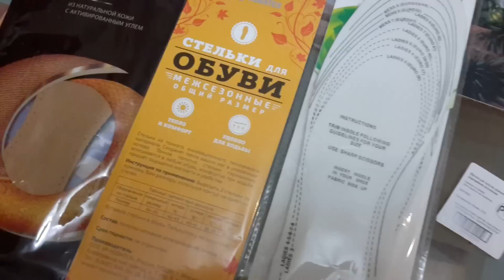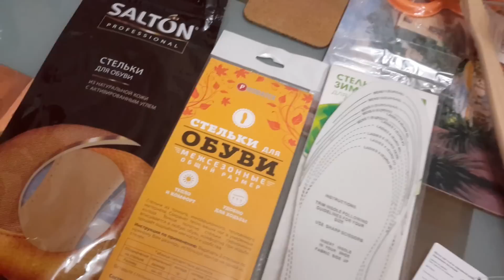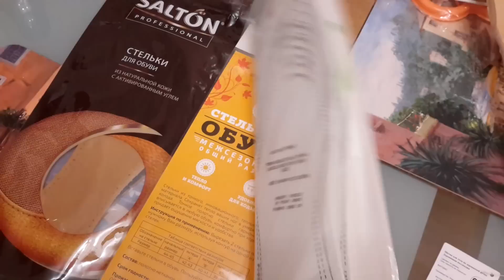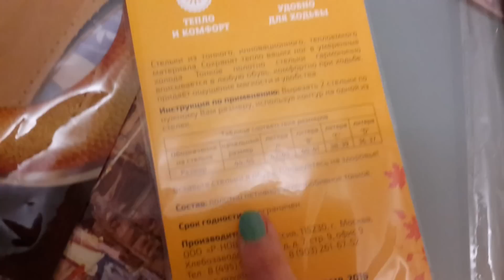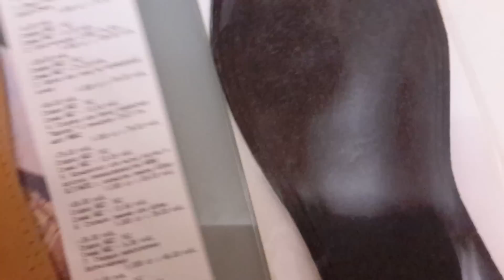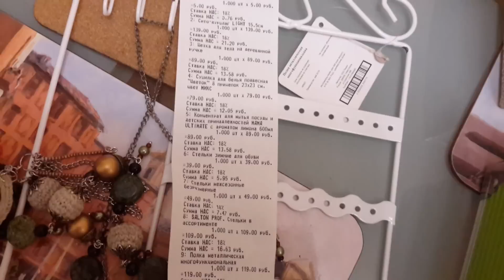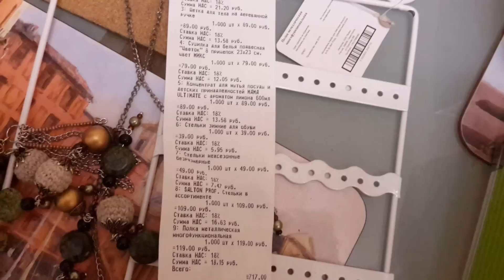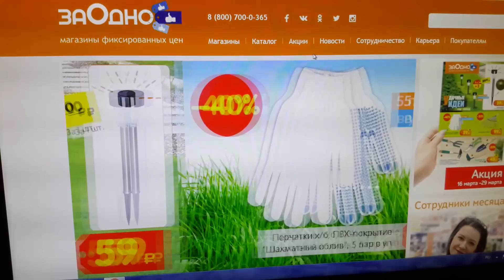Женщина за 40. Магазин ЗаОдно. Обзор покупок.